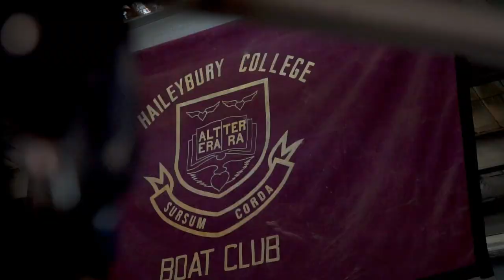Haileybury 1st VIII Rowing 2018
Was a struggle trying to film, edit and plan this video all while I was rowing, but it was managed.

Song: A Baru in New York - Yolanda Be Cool (Flume Soundtrack)

Haileybury Male First VIII:
Alexander Van Well, Lucas Trewin, Will Achermann, Jack Clemens, Logan Osborne, Harry Traum, Marcus Cain, Edward Mcintyre, James Gardiner
Haileybury Female First VIII:
Charlotte Scaunich, Bella Scaunich, Tylah Sherritt, Annabel Trivett, Sophie O'Donoghue, Sarsha Braim, Chaya Quinn, Annabel Stock, Chloe Anderson

Gear:
Sony A6500 w/18-105